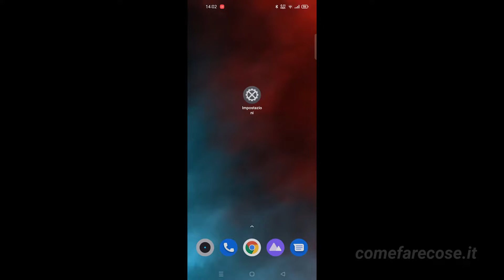Come eliminare Reti Salvate su Android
Vediamo come possiamo eliminare delle reti wifi salvate su un dispositivo Android.